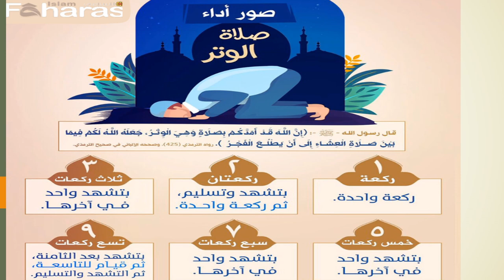الأسبوع السادس - مادّة التربية الإسلاميّة - الفصل الثاني - المعلمة ميس هارون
وصف عرض الأسبوع السادس:

يعرض المقطع وصفًا حول مادة الأسبوع السادس من المادّة.